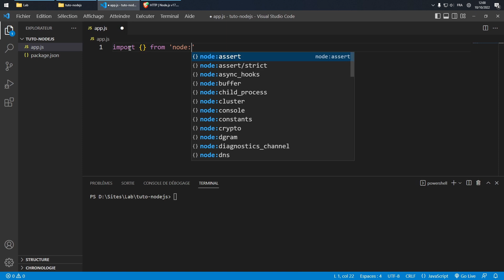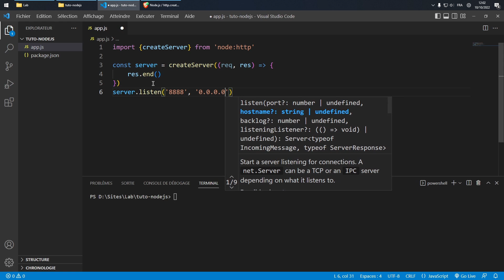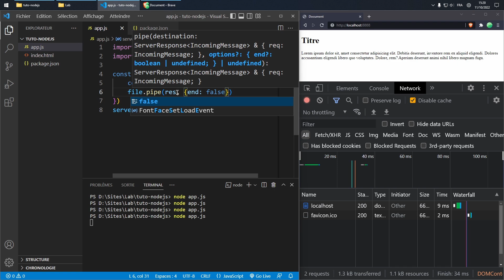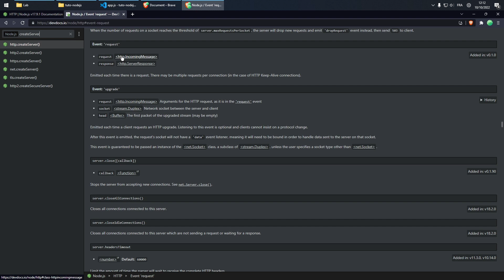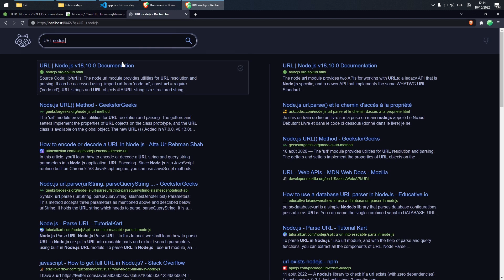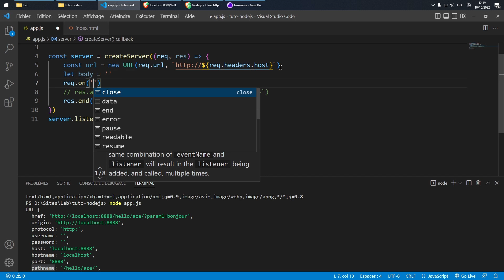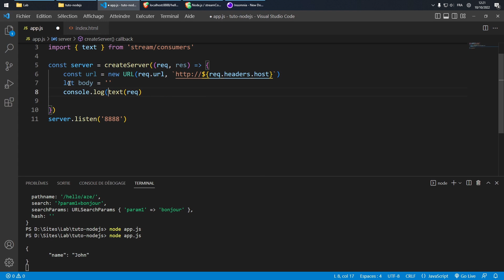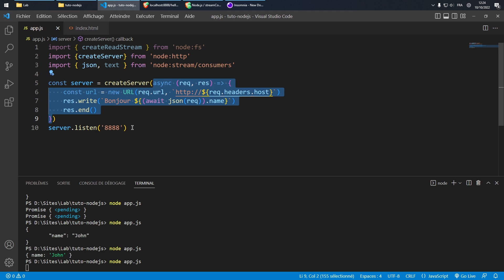JavaScript côté serveur : Notre premier serveur web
Dans ce chapitre nous allons découvrir le module [http] qui va nous permettre de créer un serveur web (mais que l'on peut aussi utiliser pour générer des requêtes).